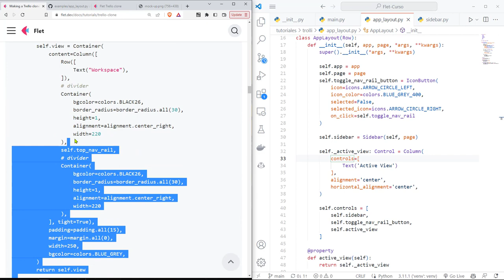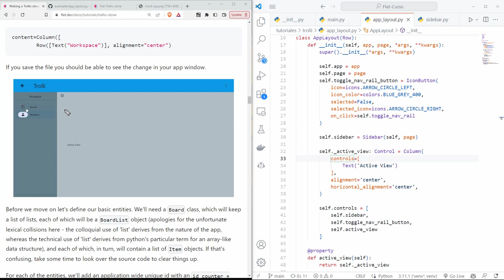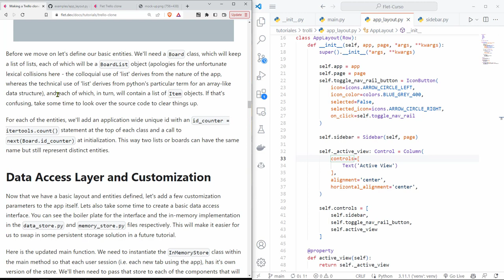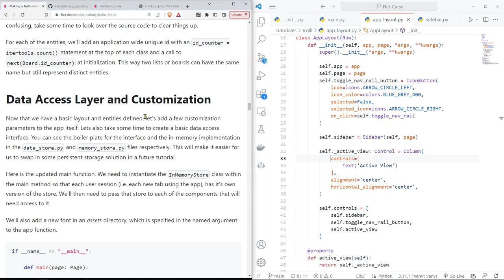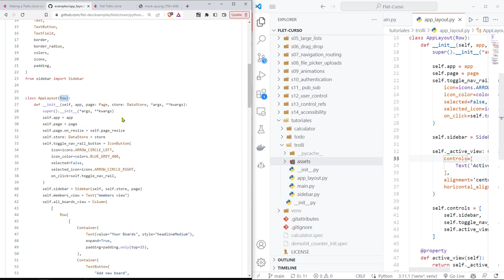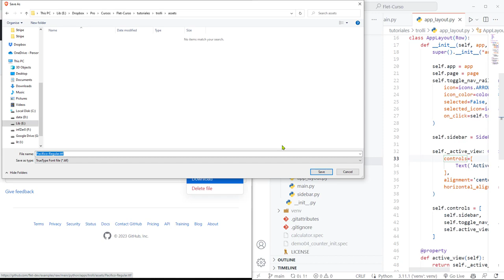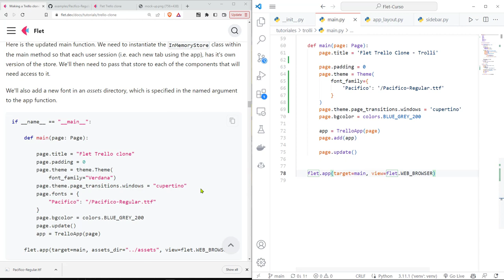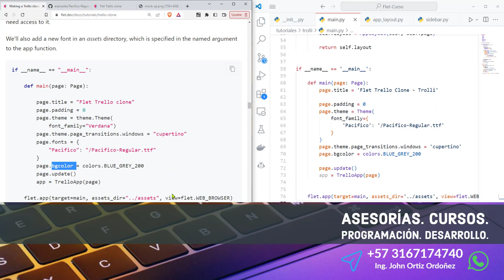Flet Curso: 212 TROLLI - Agregación de una Fuente Personalizada y Nuevas Entidades